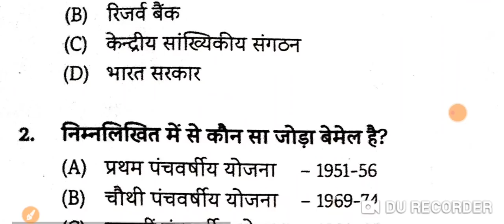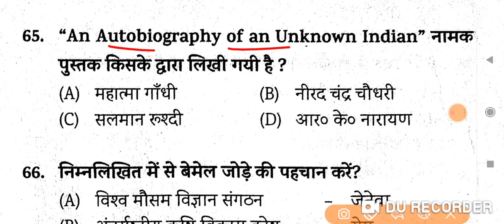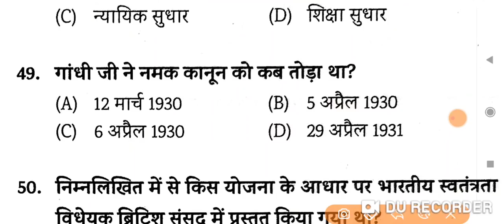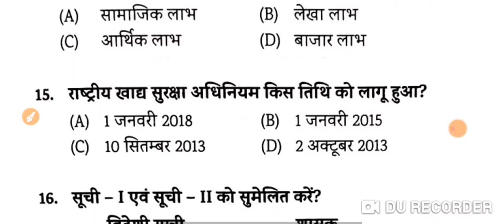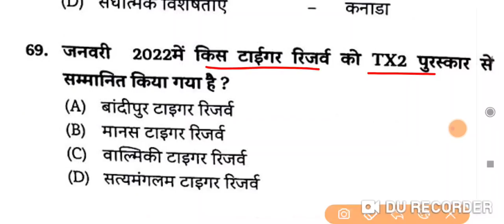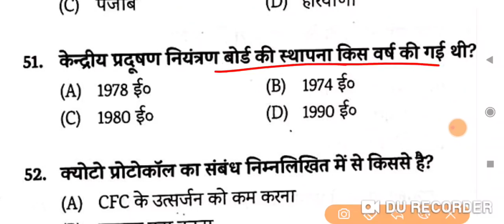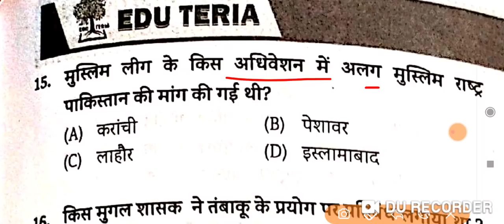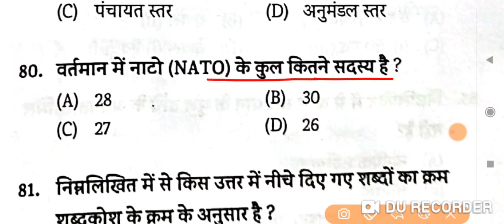बिहार दारोगा मेंस 2022 | EDU_TERIA | MASTER_VIDEO | सेट- 06 से 10 तक | PDF_DOWNLOAD | 500 प्रश्न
■ Speedy Current वार्षिकांक 2022 ( अप्रेल 2022 तक 800 MCQ के साथ Full Book Pdf

🎁 Bihar Daroga Mains 2213 के लिए ( रहमान सर 30 सेट) Hd Quality Pdf